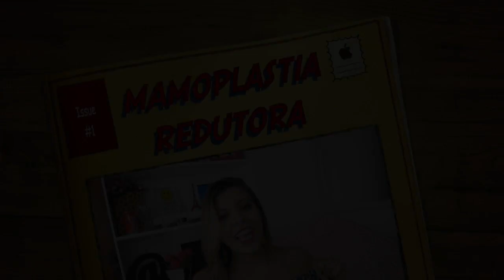MAMOPLASTIA REDUTORA COM SILICONE: DORES, PÓS OPERATÓRIO, INFORMAÇÕES .6 MESES.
DR.MÁRCIO BISTENE (INDICAÇĀO MINHA TEM GRATUIDADE NA CONSULTA)
Cirurgia plástica: Mamoplastia redutora  / Pós - operatório Mamoplastia Redutora + Prótese de Silicone / TUDO sobre a minha mamoplastia redutora
Vem tirar suas dúvidas sobre mamoplastia redutora com prótese de silicone. Minha experiência, meu sexto mês de cirurgia.
LOJA ONLINE CONFIÁVEL para compras maquiagens, biquínis, bolsas.